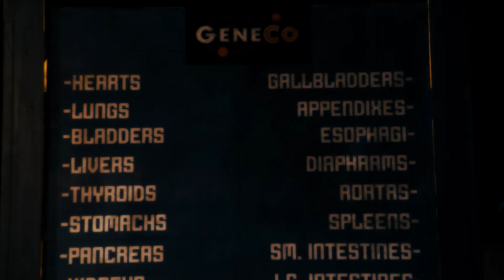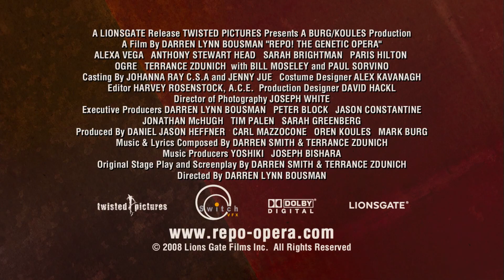Repo! The Genetic Opera (2008) Trailer HD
By fusing the ROCKY HORROR PICTURE SHOW and BLADE RUNNER, this unique production will modernize the "rock opera" genre with original music and rich, dark production design. Produced and directed by the creative team behind the SAW franchise.

Director:
    Darren Lynn Bousman
Screenplay:
    Darren Smith & Terrance Zdunich
Starring:
    Alexa Vega, Paul Sorvino, Anthony Head